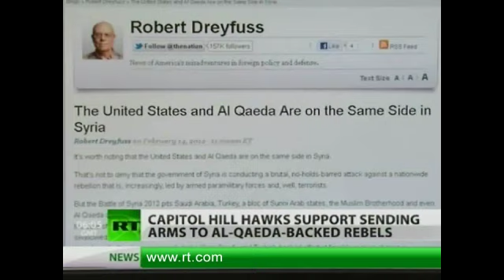США будут вооружать сирийскую оппозицию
В Америке все громче призывают правительство начать поставлять сирийской оппозиции оружие. Однако такое решение сделает мир в стране невозможным в принципе.